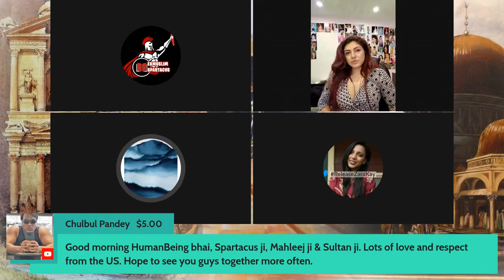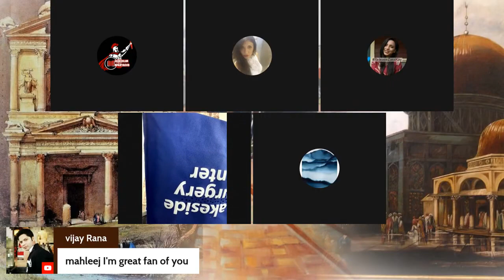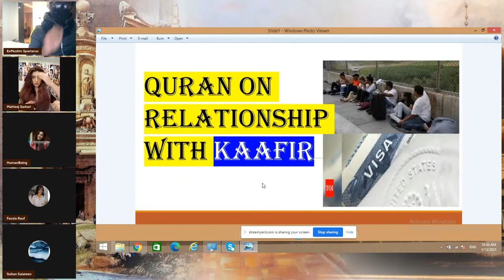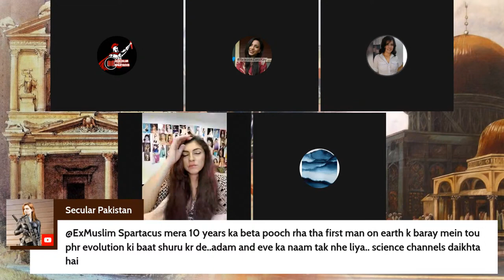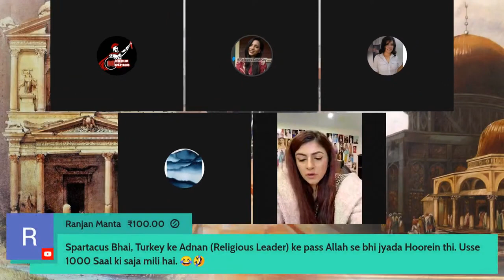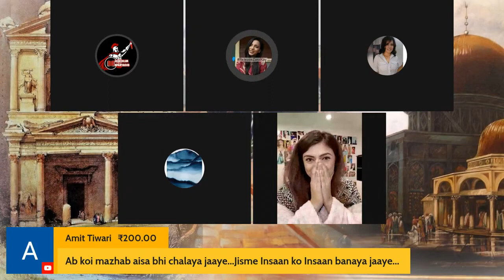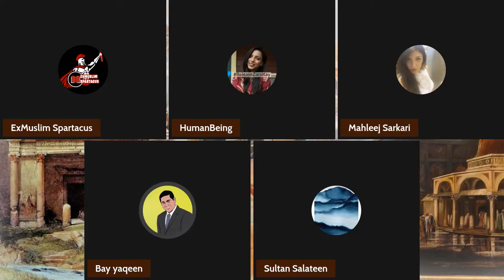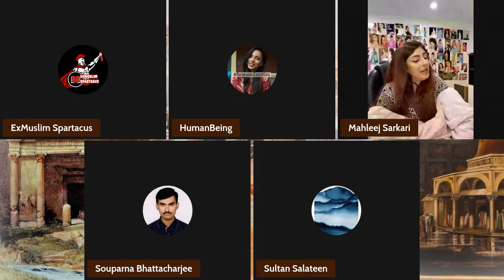My Live Discussion with Ex Muslim Spartacus.